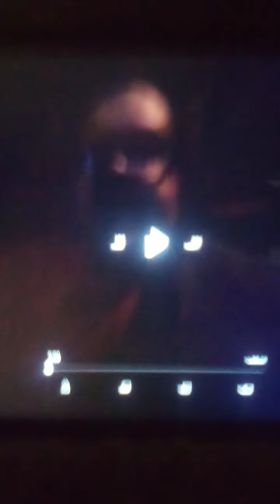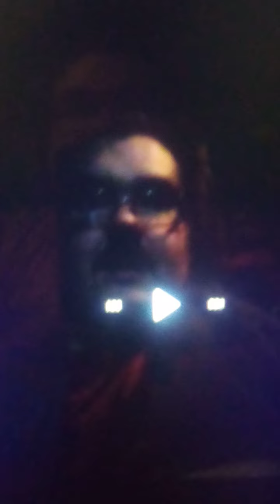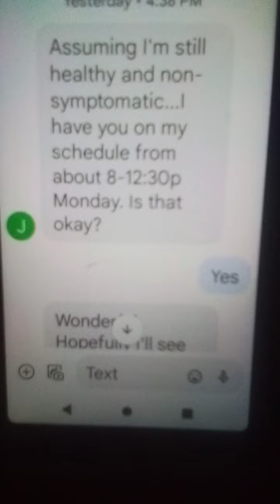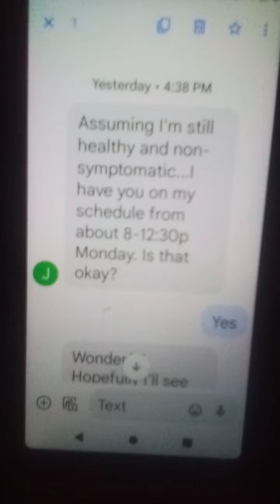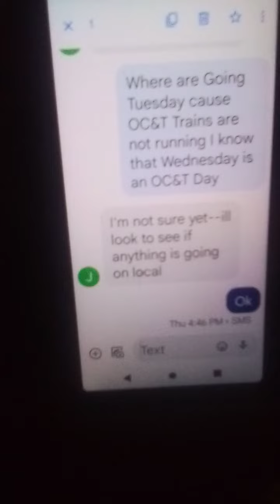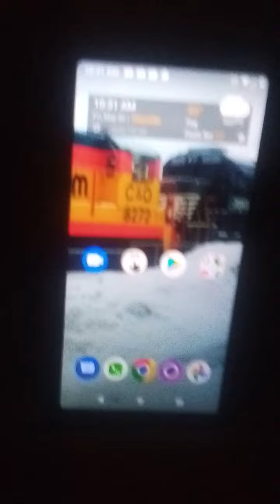My Train Channel Announced That No Train Events Today is Because Jolene's Daughter Sick